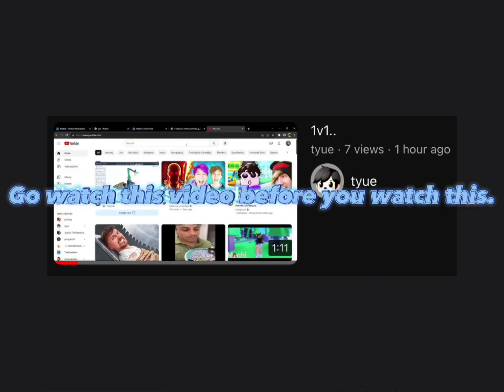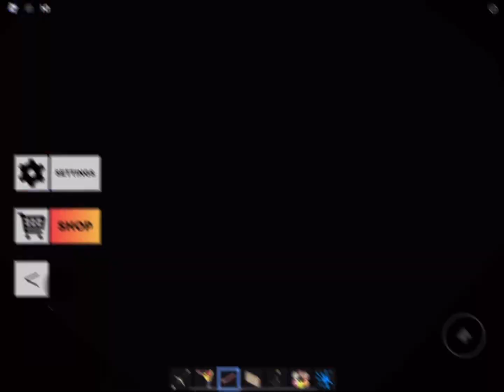VS.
🔥The legendary battle… WHO WILL WIN?!🔥